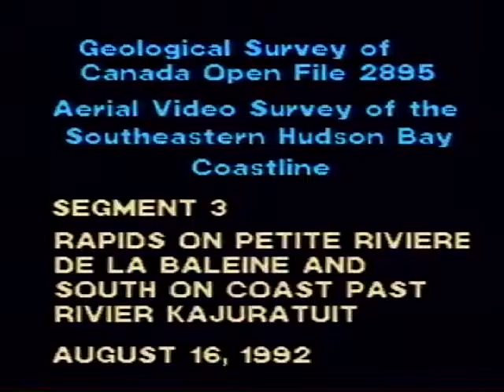Aerial Survey, Part 3 Rapids on Petite Riviere de La Baliene and along coast to between Rivier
Aerial video survey of the southeastern Hudson Bay coastline

Abstract not available. This series is produced to expedite the release of information by making unedited manuscript material available to the public in advance of formal publication, and to act as a repository for relevant supporting data that are referred to in published reports. Open Files can be maps; reports; voluminous data sets resulting from multiparameter geophysical and geochemical surveys; consultants' reports; preliminary, unvetted field and laboratory results. They are all critically reviewed by one specialist. The series is geared towards specialists (mining industry, land-use planning, geoscience students) rather than the general public.

Open Government Licence - Canada